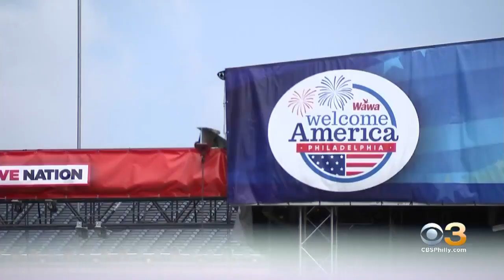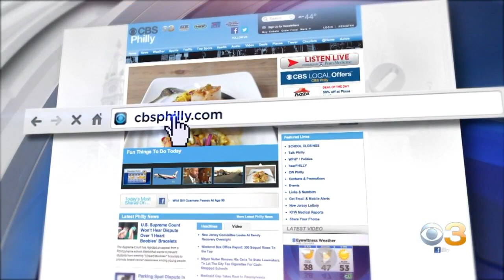Digital Brief: July 3, 2019 (PM)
Ukee Washington has your Wednesday night digital brief.